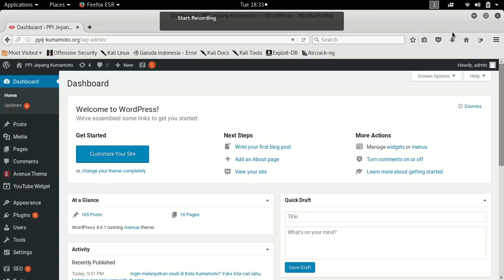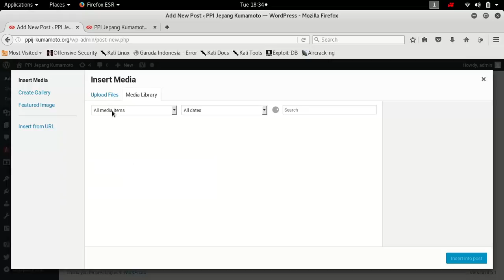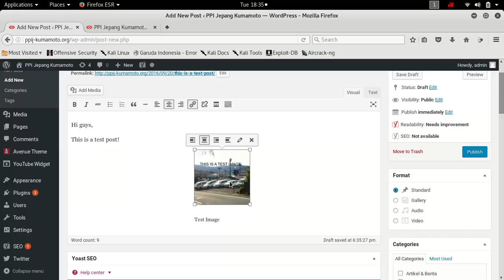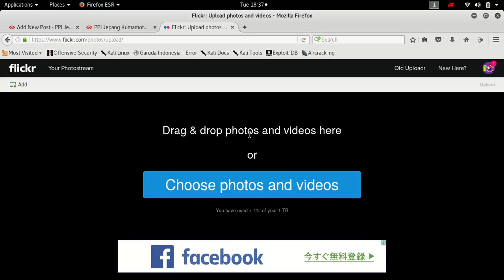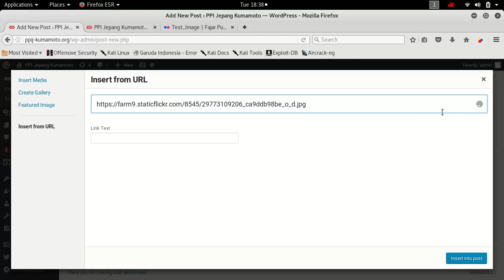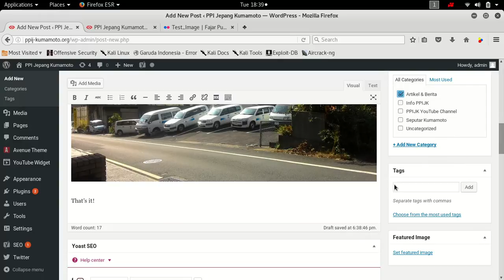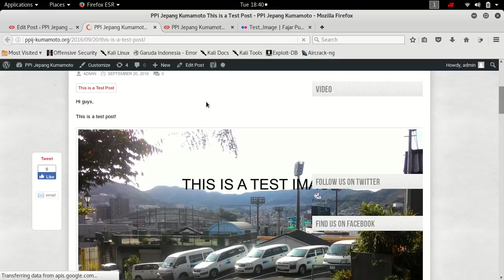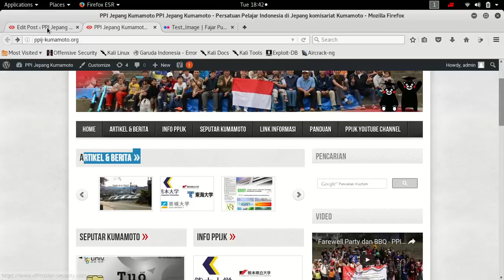1 Posting PPIJK